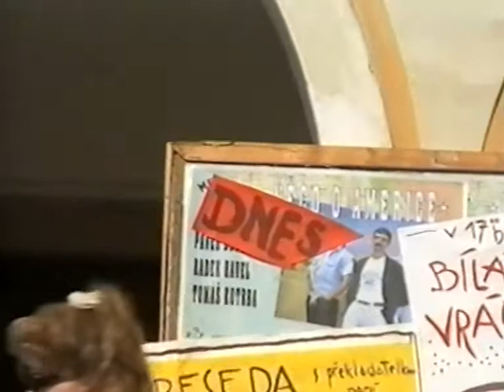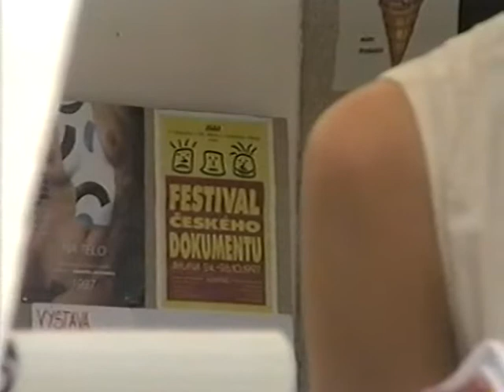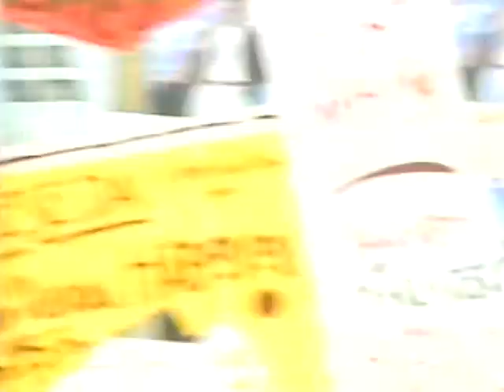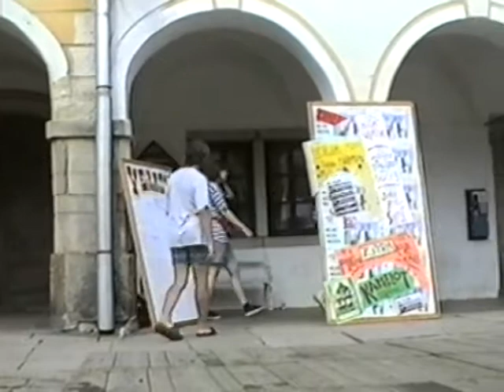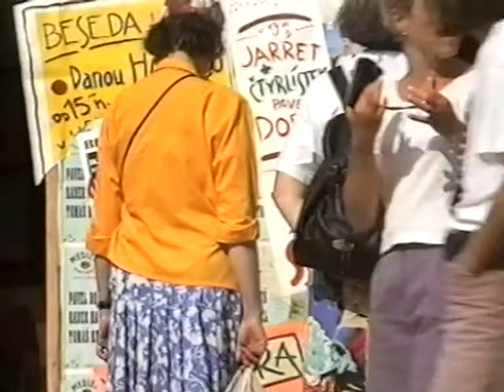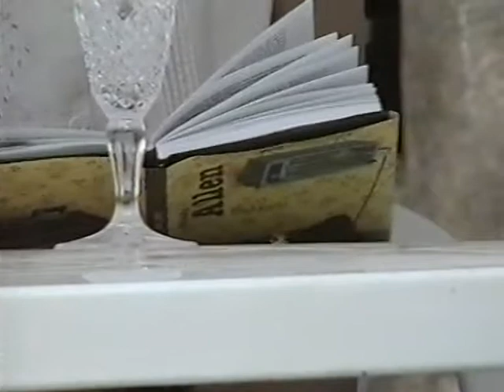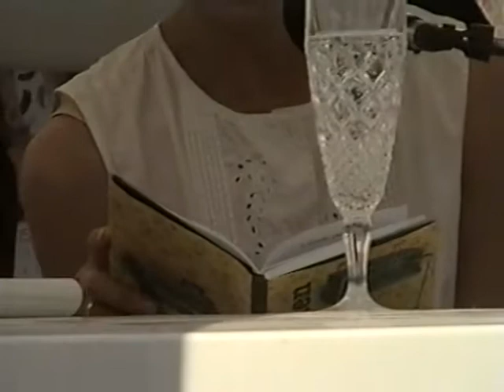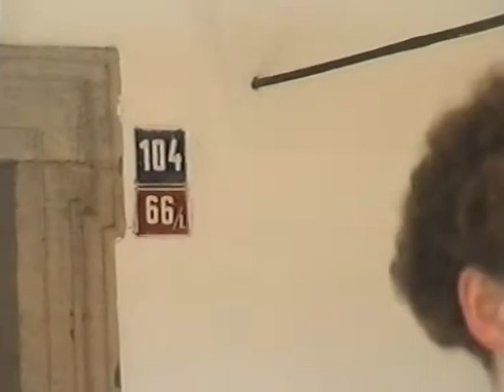Dana Hábová - beseda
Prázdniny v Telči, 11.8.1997